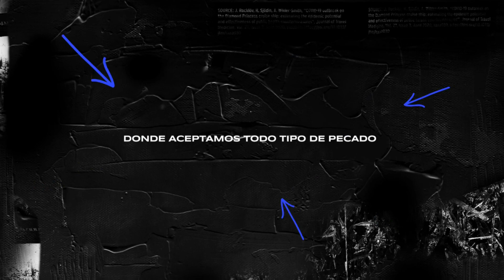IDR Ep 48 - PR está algarete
* Arrestan a policía por narcotráfico en el aeropuerto

* El congreso en los Estados Unidos pasó una ley para cerrar el app de TikTok... Que va a pasar con Ricky Dalvy?

* Vuelven al ataque las mujeres... una robando piezas de carros y otra agrede a su prometido

* Se emborracha y le transfiere medio sueldo a su ex!?!?